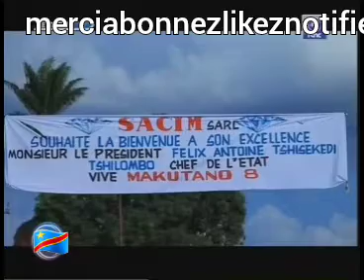RDC MBUJIMAYI MAKUTANO 8